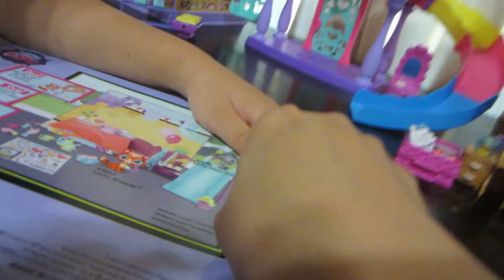New Toy Open! LPS "We Love to Party!" Themed pack.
New Toy Open Today! It's Littlest Pet Shop "We Love to Party!" Themed pack. It is so much fun to play with it! We love LPS!